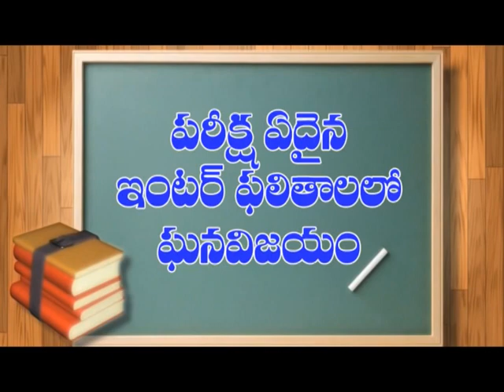ఎదురుగాలిలో గెలిపించారు - అభివృద్ది చేసి చూపిస్తా : బలరామకృష్ణమూర్తి|Dn5 News